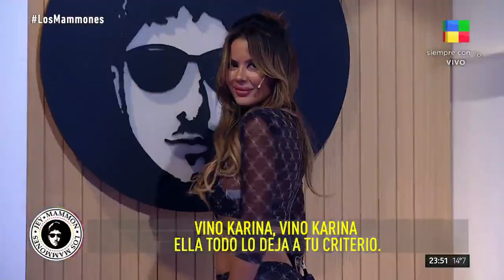Karina Jelinek, invitada de lujo en Los Mammones